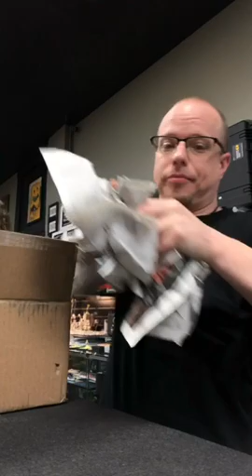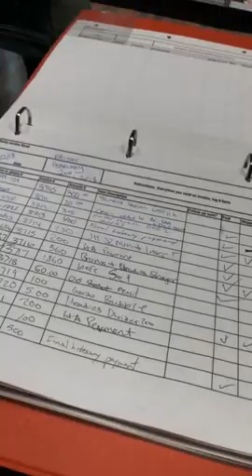HEADIES TV - LIVE UNBOXING - FEBRUARY 2, 2018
Sizelove x Ryno
Sizelove Solos
Bronx Glass